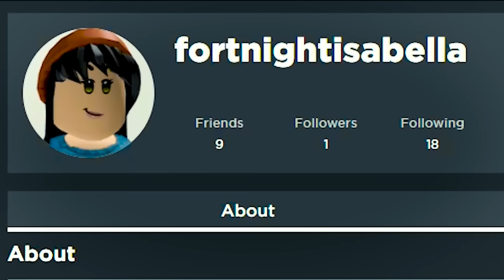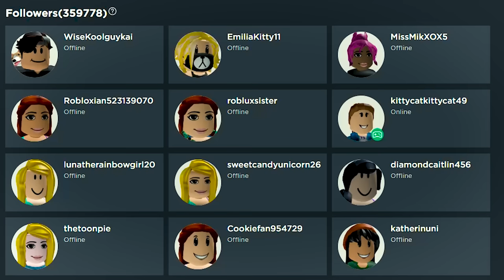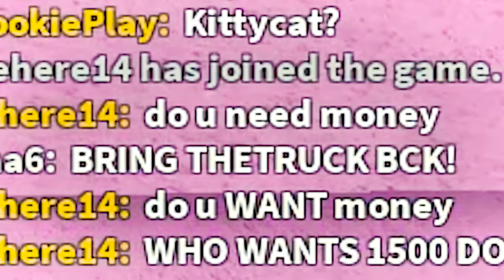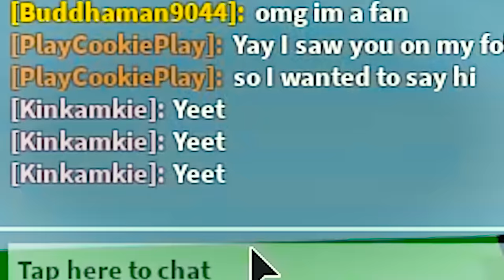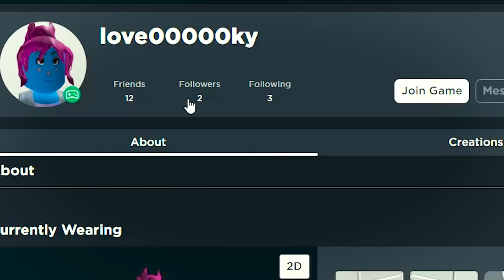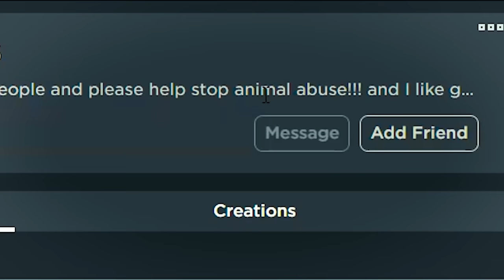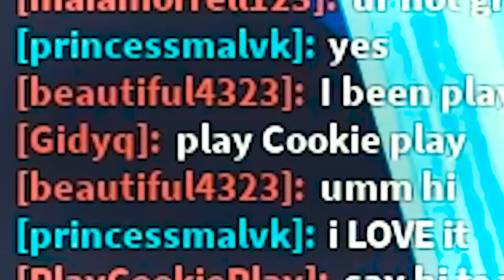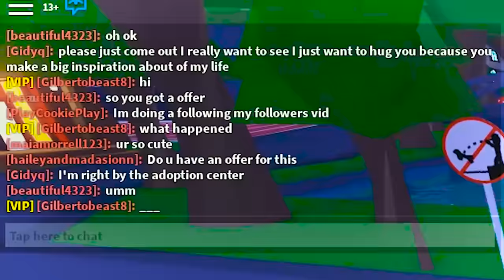Random Games You Play Following My Youtube Followers On Roblox Video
Today in Roblox I am off to find my followers that are following me on Roblox! I want to see what random games you play. Is it Adopt Me? FNAF? What? I want to know. Can I find you and say Hi. Let's see!